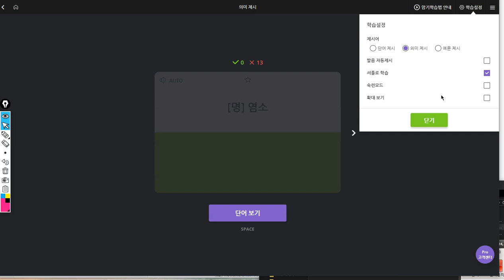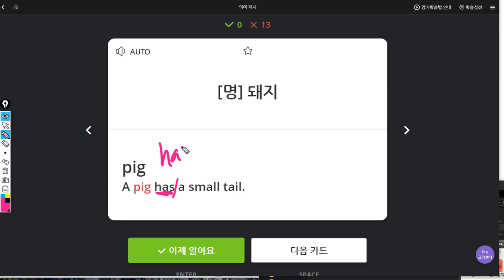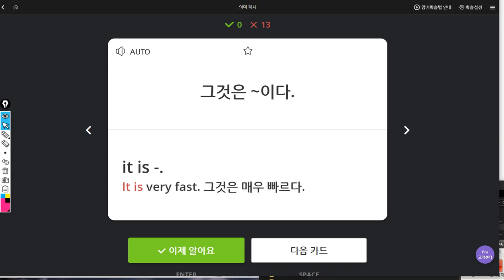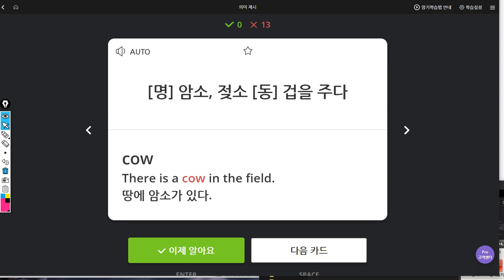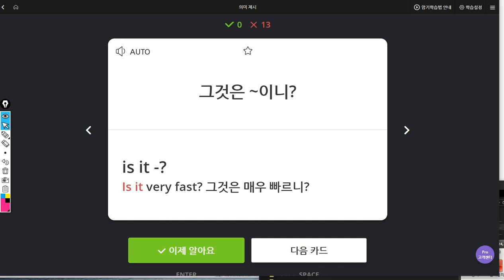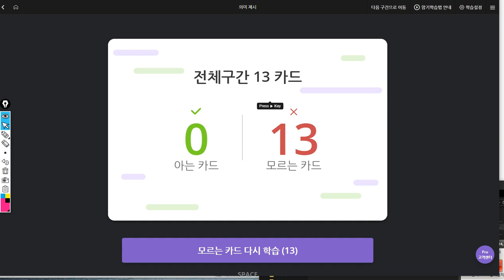김예빈 2019 08 08 일대일